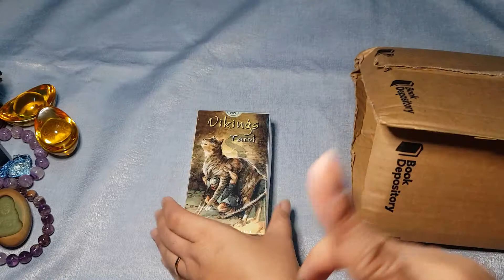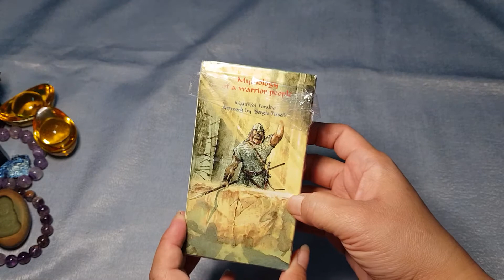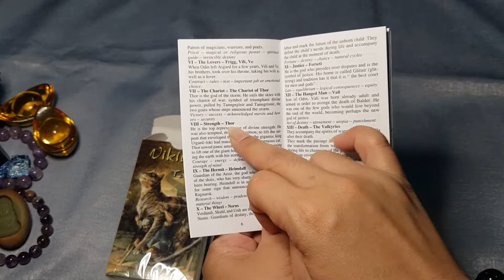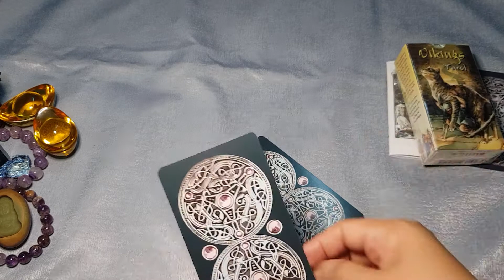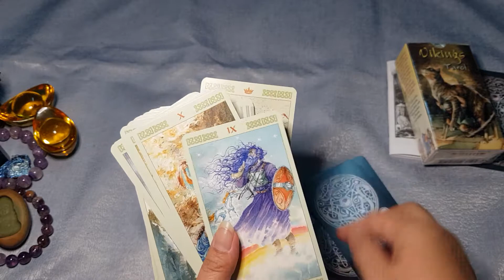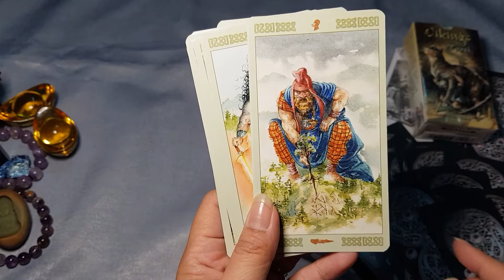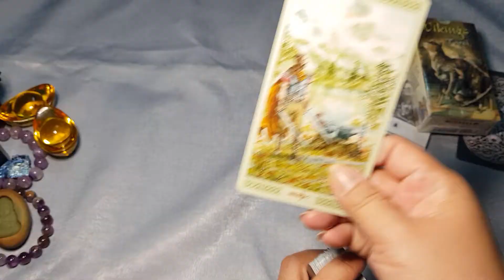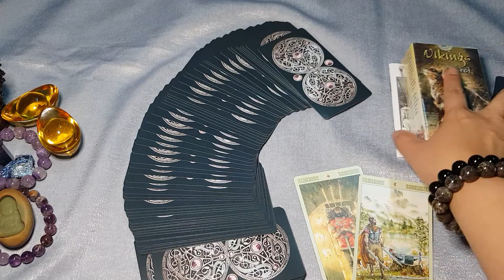[Unbox - Review] แกะกล่องรีวิวไพ่ทาโรต์ ชุด Vikings Tarot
ชื่อชุด:  Vikings Tarot ไพ่ชุดไวกิ้ง
ศิลปิน:   Manfredi Toraldo, Sergio Tisselli
จำนวน:  78 ใบ
หน้าภาพ:  เรื่องราว เรื่องเล่าของชาวสแกนดิเนเวีย ที่รู้จักกันในนาม ชาวไวกิ้ง
ภาพเขียนสีน้ำที่ดูเป็นธรรมชาติ และสัญลักษณ์ที่อิงกับ ไรเดอร์เวท

by Optimistic Tarot
20200701 - Viking Tarot